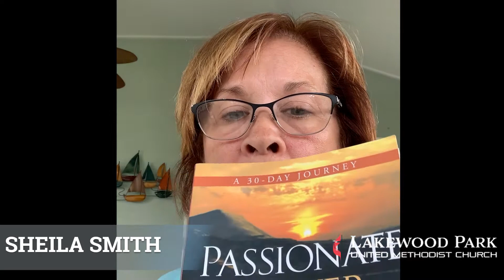A Devotional from Sheila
Join us for devotionals from our church families.
or text: GIVE to 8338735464